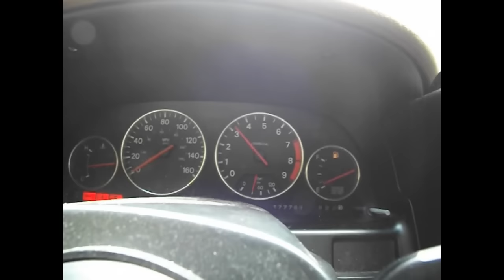Just a quick Q&A